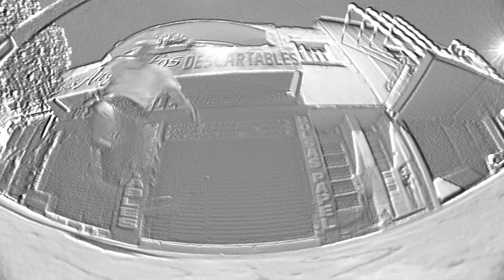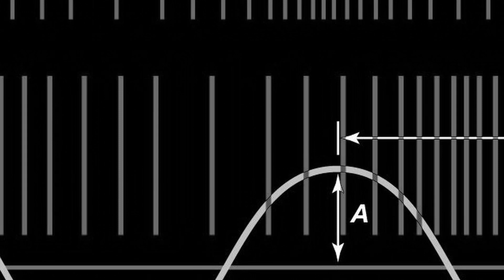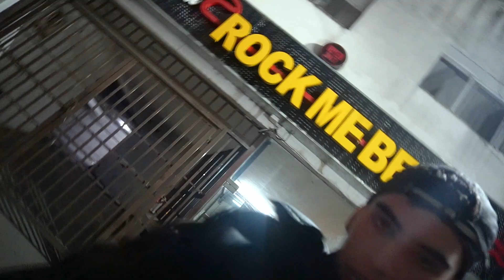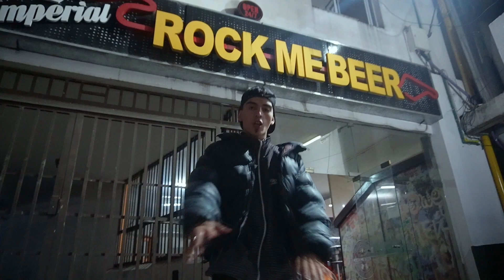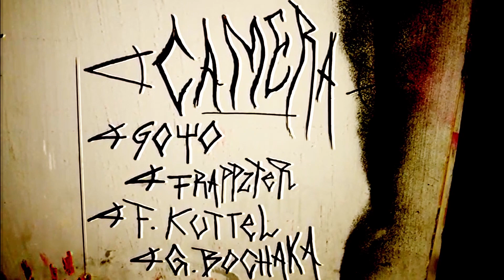Puro | Magia Sin Trucos (Vol. III)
Dirección e ideas: Goyo, Frappzter, F. Kuttel, G. Bochaka, Yuryken y Puro
Camera: Goyo, Frappzter, F. Kuttel y G. Bochaka

0:00 - Limon y sal
2:29 - No offense ft. Yuryken
5:28 - Ni de ondara
8:15 - Noche
11:11 - Shits que hacer
"Limon y sal"
Musica y letra: Puro
Edit: Frappzter & Goyo

"No offense"
Letra: Yuryken & Puro
Edit: Yuryken

"Ni de ondara"
Edit: Frappzter

"Noche"
Edit: Frappzter

Magia Sin Trucos (Vol. 3)
Gracias